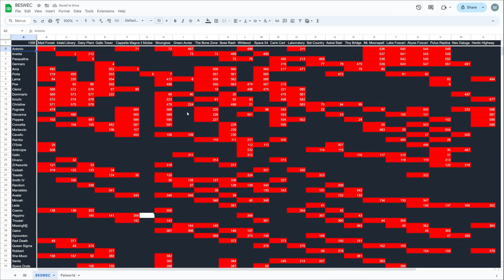Who Cares...? Vampire Survivors BESWEC 260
Who cares anymore.  Why put in effort?  Vampire Survivors BESWEC 260.  There, SEO, hope you're happy!

00:00 Cappella Magna
20:07 Moonglow
31:00 Carlo Cart
38:54 Hectic Highway
51:02 Tally Check-off.  599 Down, 1,356 to Go

Want to start the Vampire Survival BESWEC challenge from the beginning?  Plenty of other videos for Vampire Survivors new update in there as well Here’s the playlist of Beating Every Stage With Every Character challenge